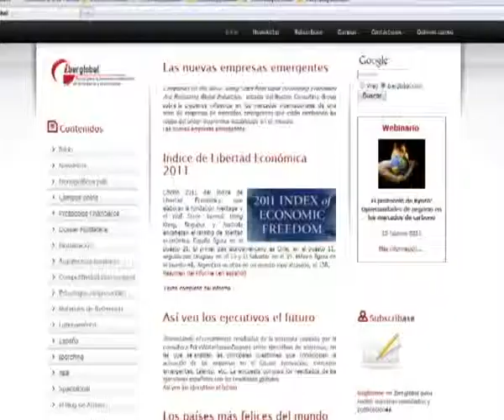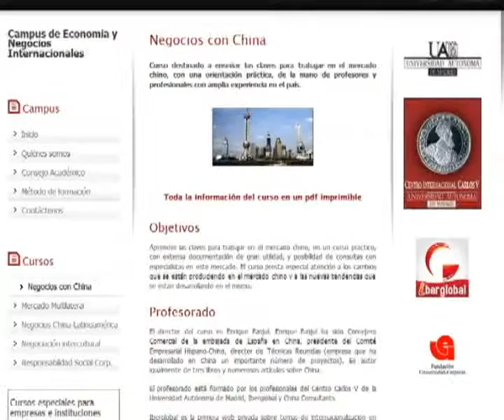ENCÁMARA FEBRERO 15 DE 2011 Parte 4.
El programa de la Cámara de Comercio de Pereira y de los empresarios que hacen grande Risaralda.